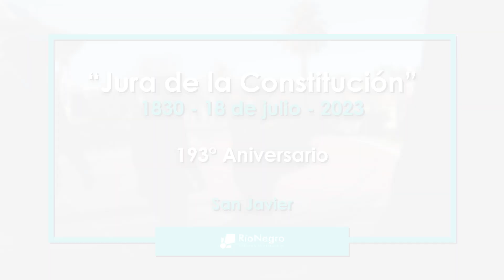18 de julio 2023 - 193º Jura de la Constitución.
El acto central en Río Negro se llevó a cabo en la plaza Libertad de San Javier.

Con la presencia de autoridades departamentales, representantes nacionales, de instituciones y organizaciones de la localidad, vecinos en general, se cumplió con la ceremonia, recordando un año más de aquel hecho que estableció las bases de nuestro Estado soberano e independiente.

Tras la parte protocolar, las ofrendas florales depositadas fueron responsabilidad del Comité Patriótico Departamental y de los alumnos de la Escuela N° 32 y del liceo “Valentina Poiarkov de Dieguez”.

La jornada había iniciado en Fray Bentos con el izamiento de los Pabellones Patrios, a cargo de la Jefatura de Policía de Río Negro y la colocación de una ofrenda floral en plaza Constitución, por integrantes del Comité Patriótico Departamental.

Tel.: 1935.